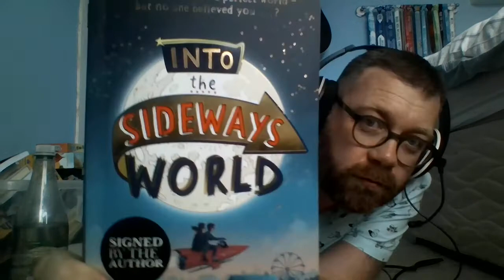Story Time: Into the Sideways World by Ross Welford (Chapter 48)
Who has come to Willa? Who can it be? What a cliffhanger!